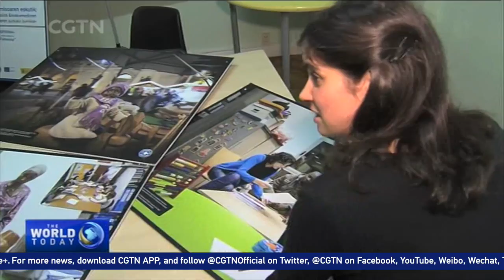One small town in Spain fights back against female genitalia mutilation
In Spain it is estimated that more 17,000 girls under the age of fifteen are at risk of female genitalia mutilation (FGM). In one region of the country authorities are fighting back to try and make the practice a thing of the past not, just by clamping down on the illegal practice, but through education and rolling out a special program.

FGM is the tradition of removing some, or all, of a woman´s external genitalia and is actively practiced in thirty countries around the world.CGTN's Dan Williams has the story.